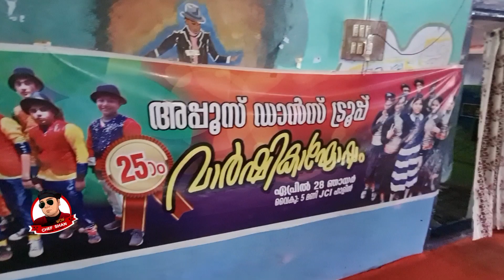യാ മോനെ പ്രബുദേവ😯😯ഈ ക്ലാസ്സിൽ നമുക്കും ജോയിൻ ചെയ്യാം 🔥🔥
APPUS DANCE ACADEMY
thalassery, Pilakkool